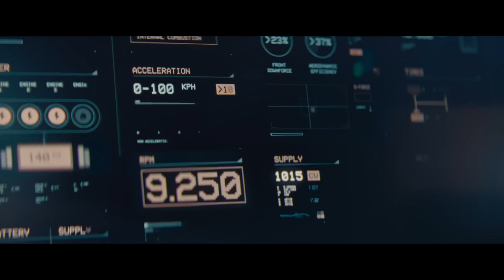Lamborghini Revuelto – From Now On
We're thrilled to share that we've created a music score inspired by the incredible lamborghini commercial, adding our own unique sound to complement the visual masterpiece.